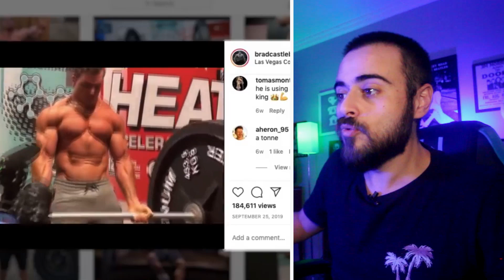FISICULTURISTAS FALSOS: O QUE ACONTECEU COM OS BRAÇOS DELES?